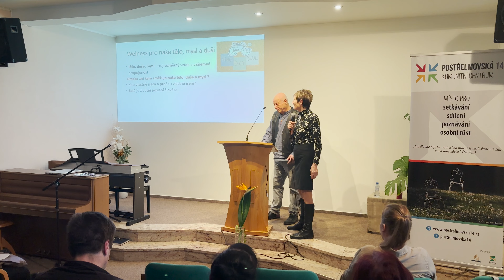Wellness těla a mysli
Kdo přišel v sobotu 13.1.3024 v podvečer do KC Postřelmovská 14 v Zábřehu na přednášku a následnou besedu s RNDr. Jarmilou Královou CSc., nelitoval. Její odbornost, srozumitelnost, lidskosti a pokora umocňovala vše, co se nám snažila předat. Znovu jsme si uvědomili, že to, jak se cítíme, jak prožíváme svůj život, jak vnímáme svět kolem sebe - záleží hlavně na nás a máme ve svých rukách. Naše častá rozladěnost, nebo dokonce naštvanost není problém doby, ani ekonomických podmínek, ale našeho myšlení a životních postojů. Těšíme se, že její návštěva nebyla poslední (aspoň to tak slíbila).